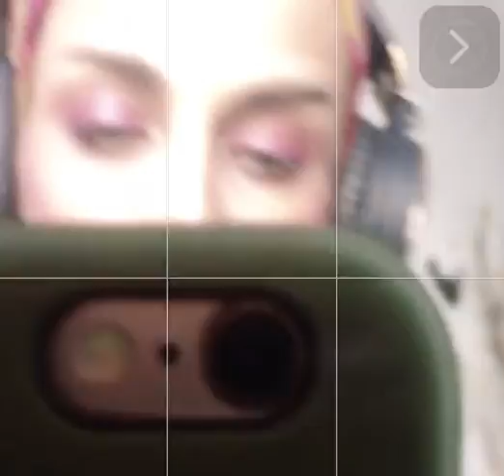Youcreatalways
I’m Not~a9/50005